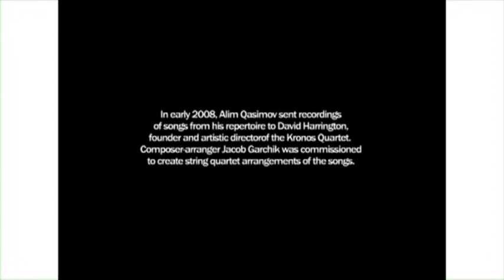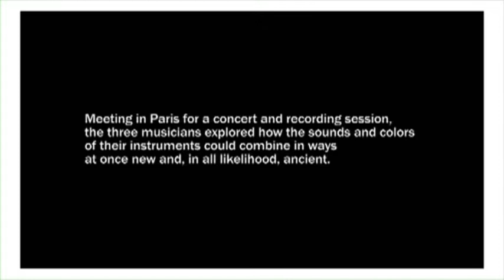Theodore Levin, Dartmouth College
Musical Geographies of Central Asia: Conference & Concert - Theodore Levin, Dartmouth College